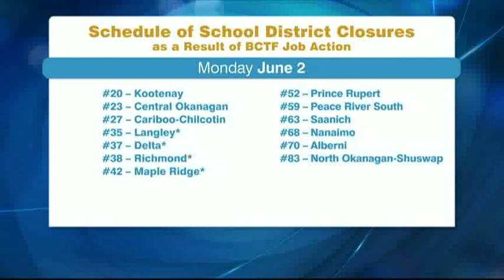Education Minister Talks Teachers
BC Education Minister Peter Fassbender joins us as the BC Teachers Federation kicks off week two of its rotating strikes across the province. We'll find out if he expects a break at the bargaining table any time soon.